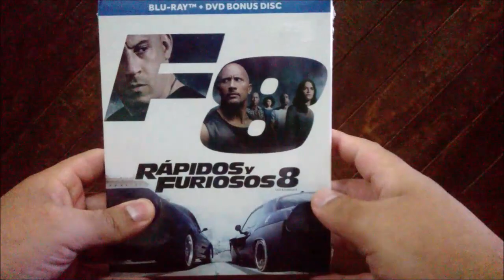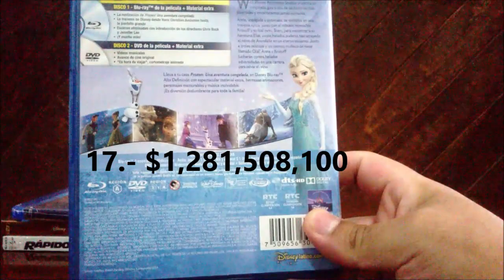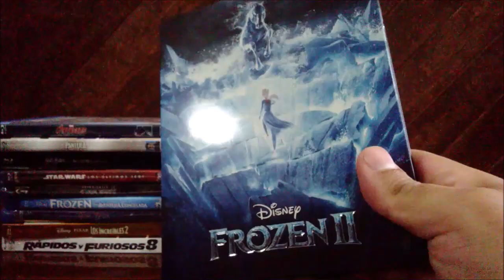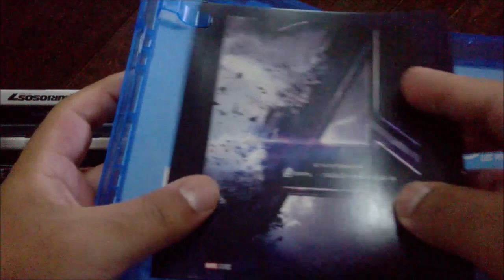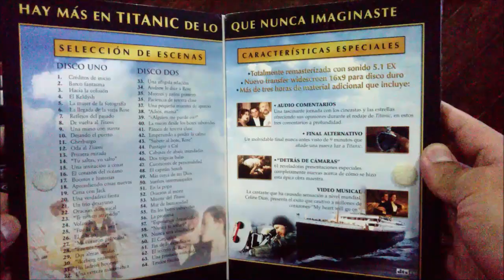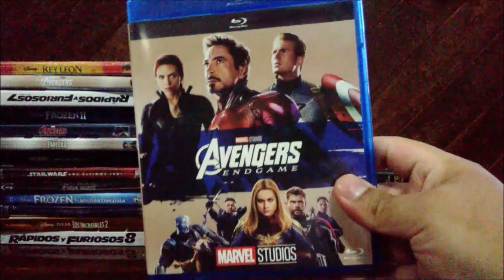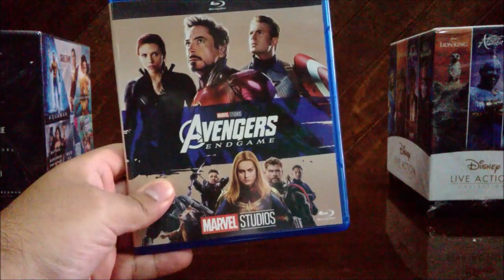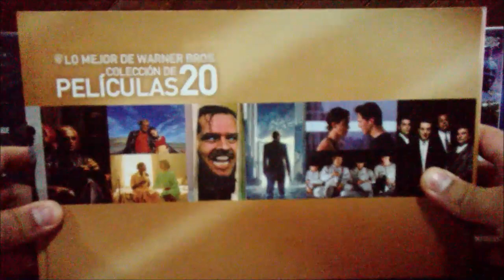Colección Películas MÁS TAQUILLERAS DE LA HISTORIA Top highest-grossing films Collection DVD Bluray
Colección de las 20 películas mas taquilleras de la historia en formato físico DVD & BLURAY

1 Avatar Bluray
2 Avengers: Endgame Bluray
3 Titanic DVD
4 Star Wars: Episodio VII - El despertar de la Fuerza DVD
5 Avengers: Infinity War Bluray
6 Spider-Man: Sin camino a casa Bluray
7 Jurassic World Bluray
8 El Rey león 2019 Bluray
9 The Avengers Los vengadores Bluray
10 Rápidos y furiosos 7 DVD
11 Frozen II  Bluray
12 Avengers: La era de Ultron Bluray
13 Pantera Negra Bluray
14 Harry Potter y las Reliquias de la Muerte: parte 2 Bluray
15 Star Wars: Episodio VIII - Los últimos Jedi Bluray
16 Jurassic World: El reino caído Bluray
17 Frozen Bluray
18 La bella y la bestia 2017 Bluray
19 Los Increibles 2 Bluray
20  Rápidos y furiosos 8 Bluray

Las películas mas taquilleras de la historia
top películas mas taquilleras
TOP 10 películas mas taquilleras de la historia
TOP 20 películas mas taquilleras de la historia
Colección de películas mas taquilleras de la historia en bluray y dvd
lista de las películas mas taquilleras de la historia
películas que mas dinero han recaudado
películas con mayor recaudación
películas que generaron mas dinero
Películas más taquilleras por ajuste de inflación
Lo que el viento se llevo la película mas taquillera
películas con mas recaudación por ajuste de inflación

1 Avatar Bluray
2 Avengers: Endgame Bluray
3 Titanic DVD
4 Star Wars: Episode VII - The Force Awakens DVD
5 Avengers: Infinity War Bluray
6 Spider-Man: No Way Home Bluray
7 Jurassic World Bluray
8 The Lion King Bluray
9 The Avengers Bluray
10 Furious 7 DVD
11 Frozen II  Bluray
12 Avengers: Age of Ultron Bluray
13 Black Panther Bluray
14 Harry Potter and the Deathly Hallows: Part 2 Bluray
15 Star Wars: Episode VIII - The Last Jedi Bluray
16 Jurassic World: Fallen Kingdom Bluray
17 Frozen Bluray
18 Beauty and the Beast Bluray
19 Incredibles 2 Bluray
20  The Fate of the Furious Bluray

Lo que el viento se llevo bluray
Gone with the Wind bluray
movies collection